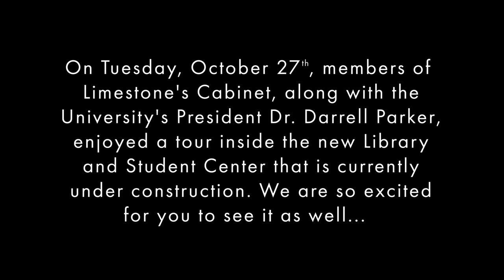Library & Student Center Walk-Through: Limestone University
Earlier this week, Limestone University President Dr. Darrell Parker and members of Cabinet toured the new library and student center that is currently under construction. We're excited to show Limestone Nation as well, thanks to this video shot and produced by Marena Camby with the Department of Communications & Marketing.